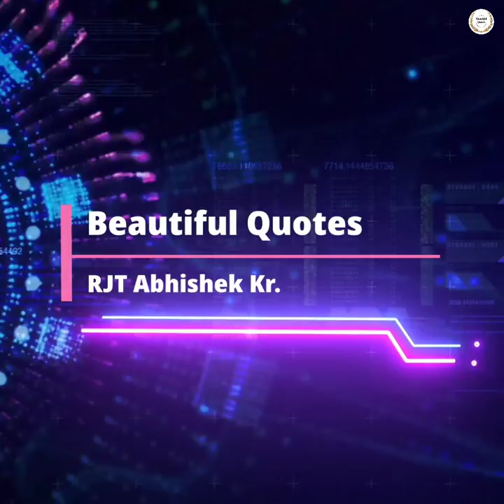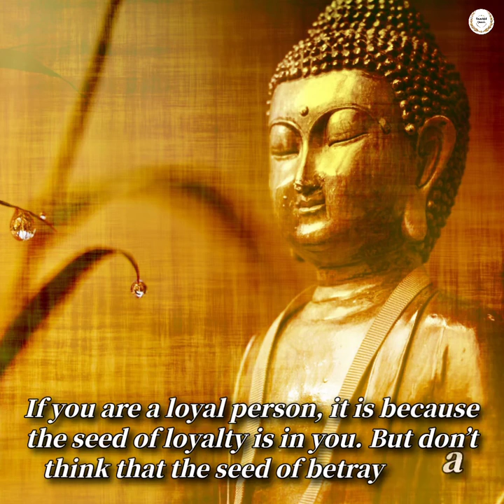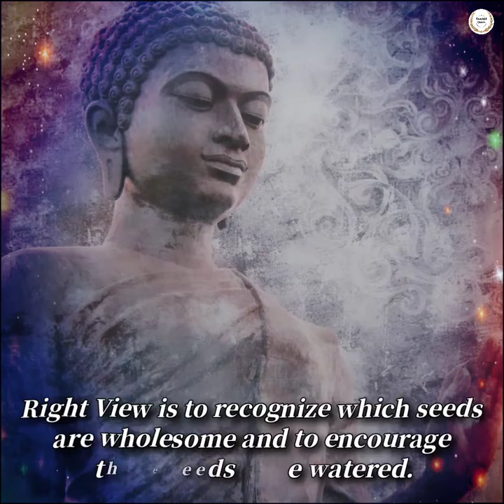Right View | Part-1 | Noble Eightfold Path | Buddha Teaching | Beautiful Quotes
Note:- This video is strictly made for educational and informational purposes. There is no intention to earn profit from the video. We only want to spread love, happiness, and peace.

Writing source:- From the book “The heart of the Buddha’s teaching by Nhat Hanh, Thich”.